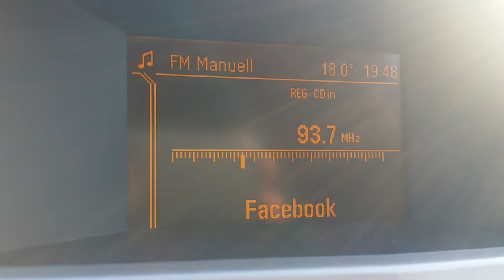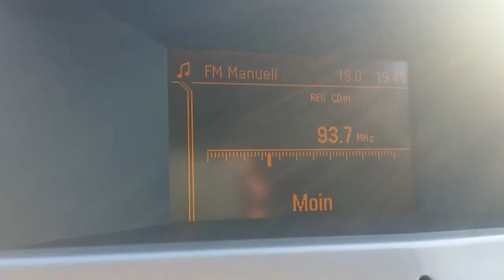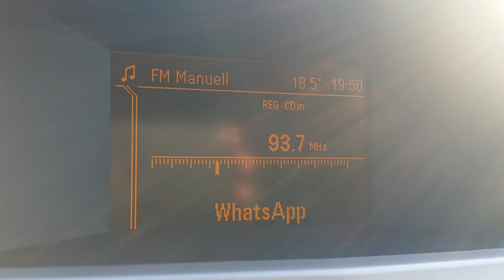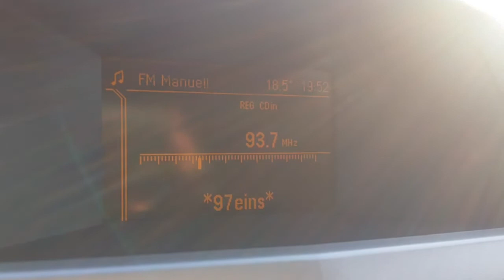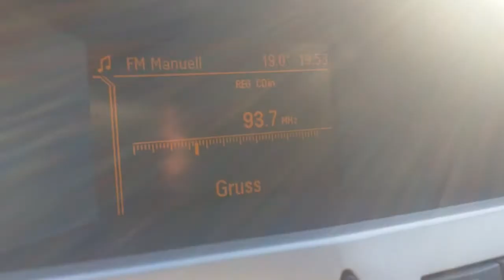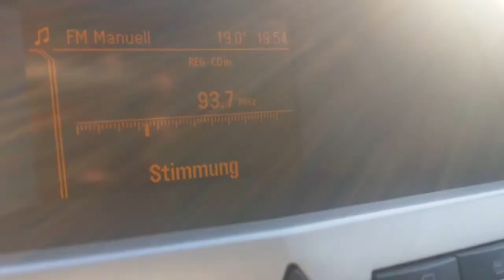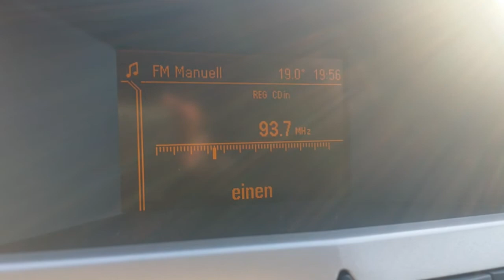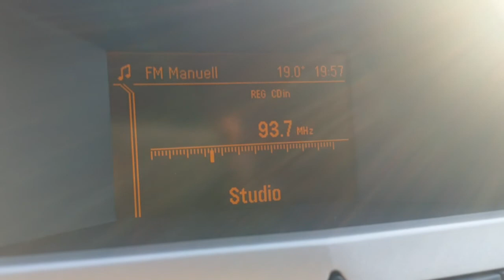UKW - Sender "Studio 97eins". Aufgenommen am 02.06.2018 auf dem Parkplatz am Knüllköpfchen / Hessen